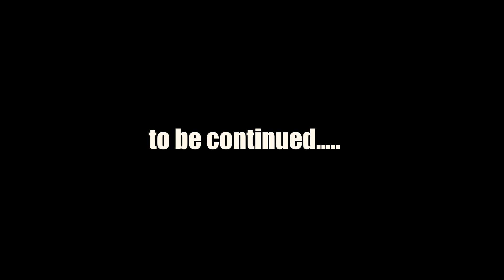CERTITUDE (SHORT FILM)